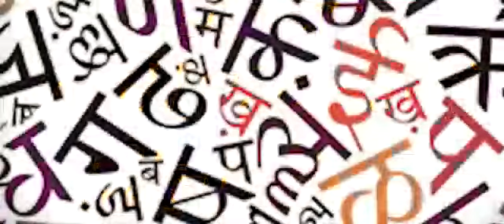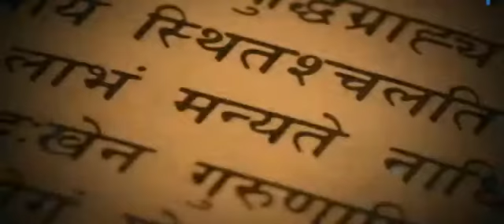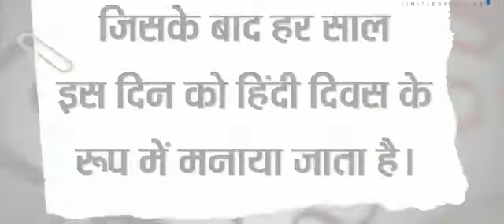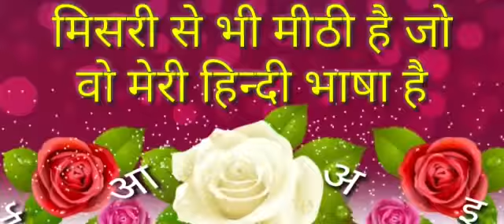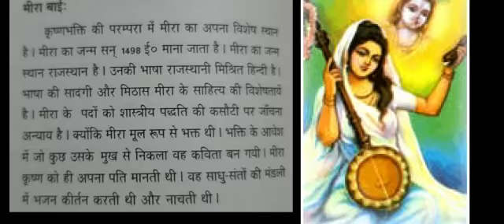हिन्दी दिवस [ 14 सितंबर ]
अवलोकन - पी के सुगुणन  हिन्दी प्रचारक